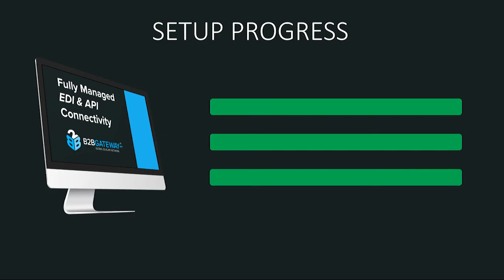EDI Connectivity Solutions for UK Trading Partner LIDL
B2BGateway offers EDI connectivity solutions for popular Trading Partner in Ireland and the United Kingdom, Lidl.